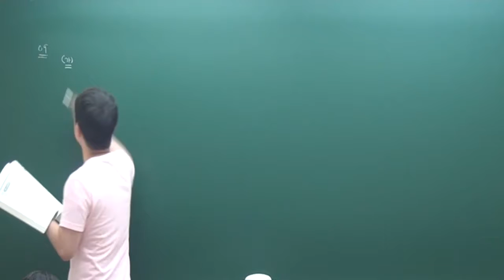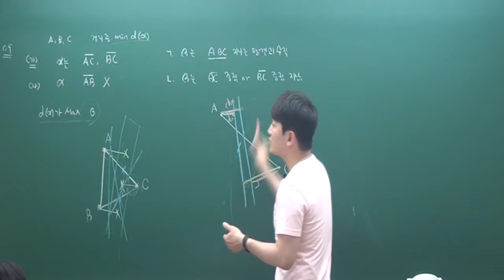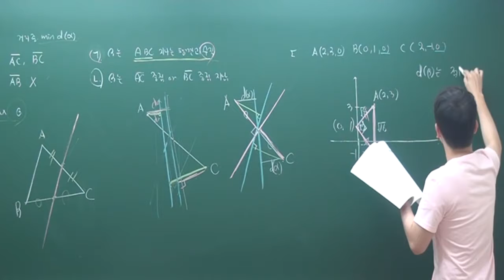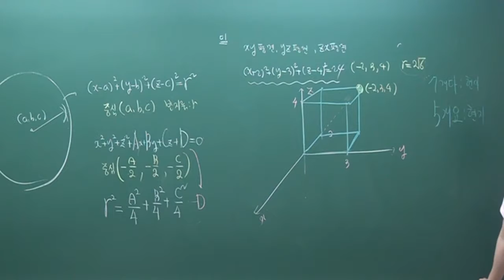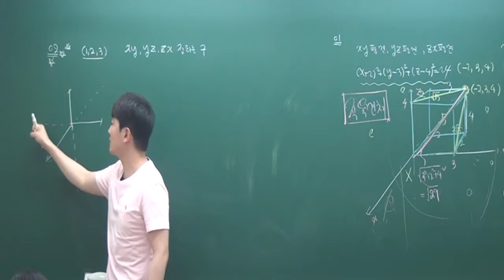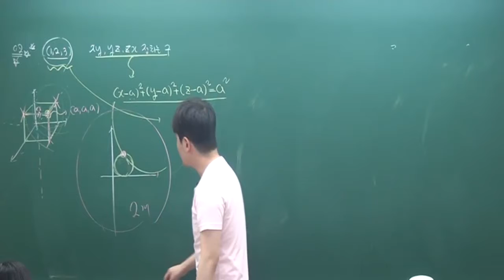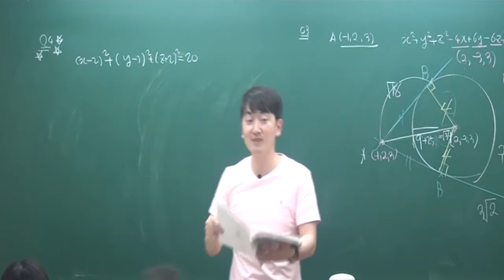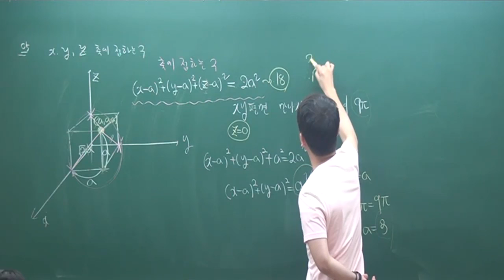고3수능 기벡-구의방정식(1) imath.tv 정다움